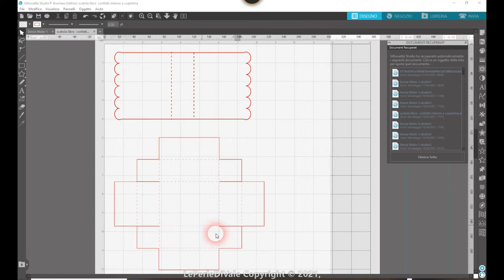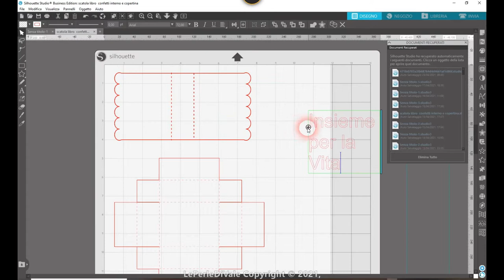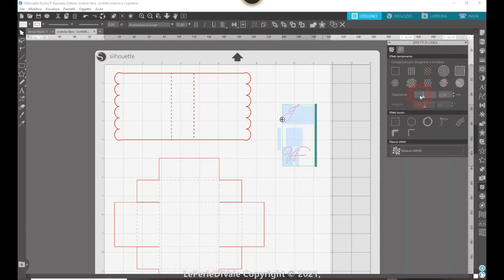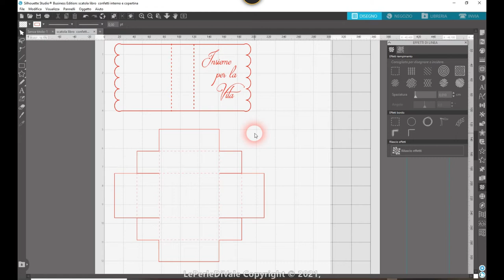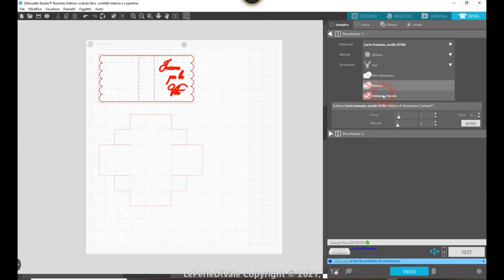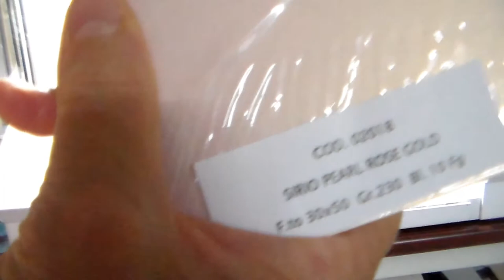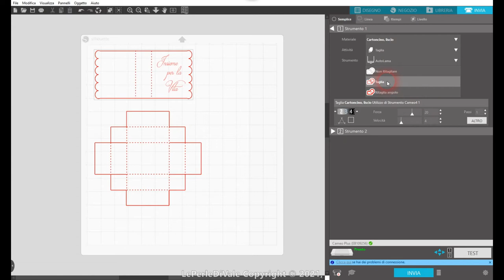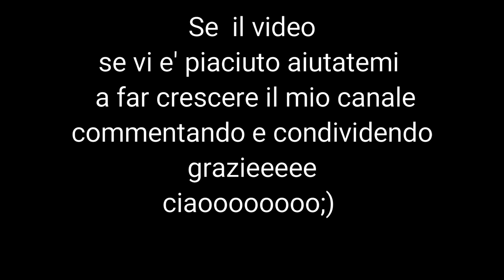Video tutorial in italiano creare una scatola in silhouette design ultima parte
Ecco ultima parte della scatola porta confetti
qui trovate i cartoncini